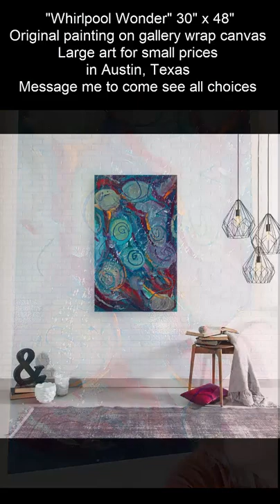Whirlpool Wonder - Original abstract painting by local Austin Texas artist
Thank you for your kind support of my art business.

Original abstract paintings and prints to help brighten up dull walls and make any room pop with color. Offering timeless art that will add a vibrant conversation piece to your home. Affordable prices plus a variety of designs and colors. An opportunity to invest in an original design by contemporary, Austin artist, Dianne Bartlett. These modern colors and patterns easily match almost all decor. Paintings are signed on the back so that you can hang it vertically or horizontally.